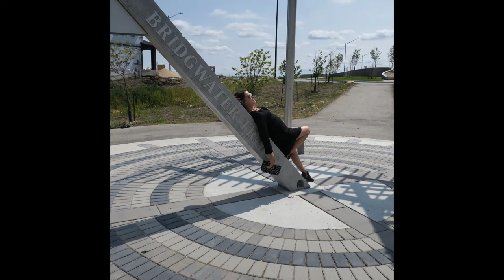Sundial 360 hyperlapse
The hyperlapse effect is created by playing back several photos taken after moving the camera slightly; usually in a straight line but in this case circular. I shot this in 1:1 for IG.